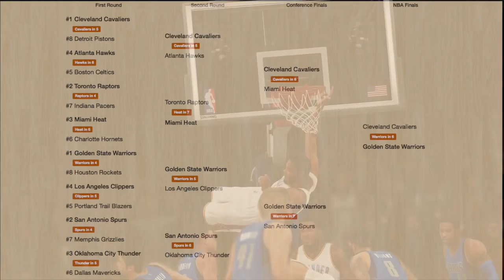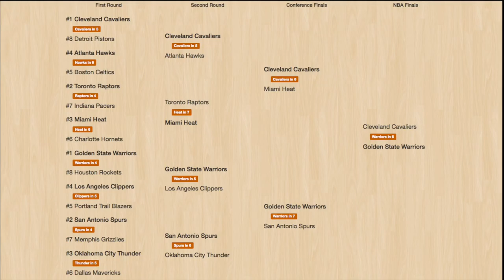NBA Playoffs 2016 - Predictions | WHO MAKES THE NBA FINALS?